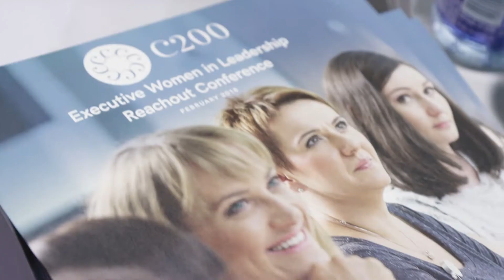Pepperdine Center for Women in Leadership: C200 Conference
Organizations are seeking what women have to offer as leaders. At the Pepperdine Center for Women in Leadership (CWL), we focus on building your confidence and instilling the strongest sense of competency and readiness for the challenges and rewards of leadership. Through mentorship programs, industry engagement, and research on gender diversity, we contribute to an ongoing dialogue about women in leadership all around the world.

Our recent C200 Conference brought together strong, female leaders, across various industries, to discuss the unique challenges female leaders face and how to seize opportunity in predominantly male dominated spaces.